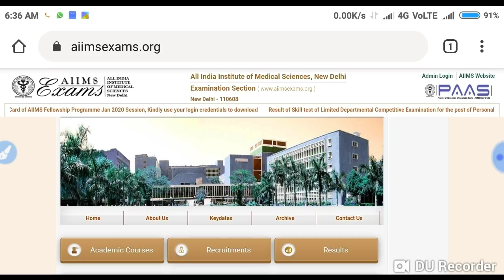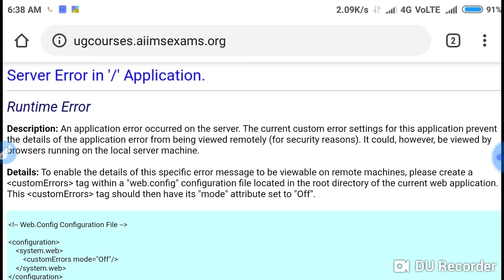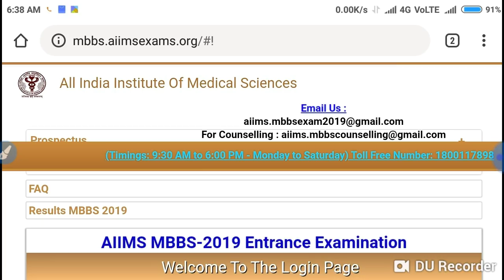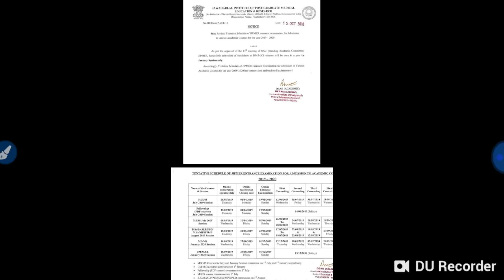AIIMS MBBS Exam 2020 || Basic registration started or not ?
In this video I telling about the AIIMS MBBS Exam 2020 || Basic registration started or not ?

Harsahay Chopra